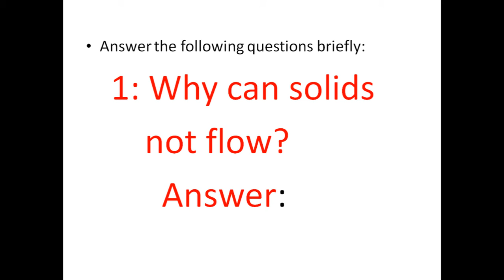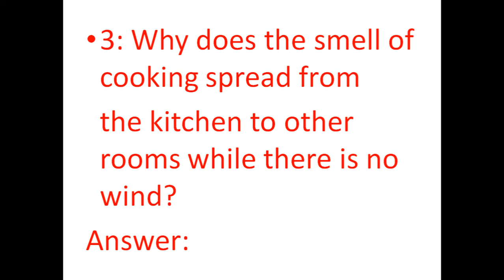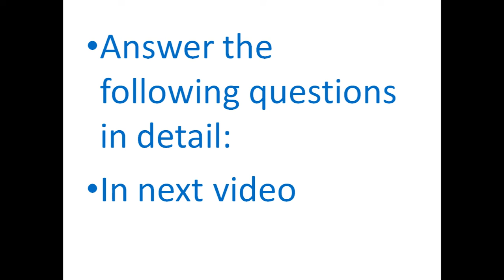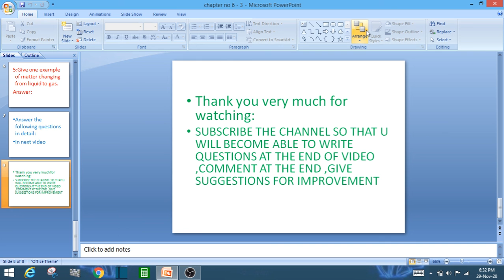chapter 6 General Science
Answers briefly